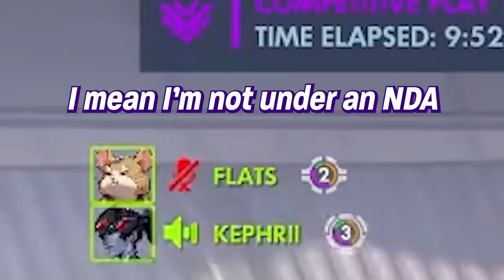When Kephrii plays Valorant in Flats' Overwatch games